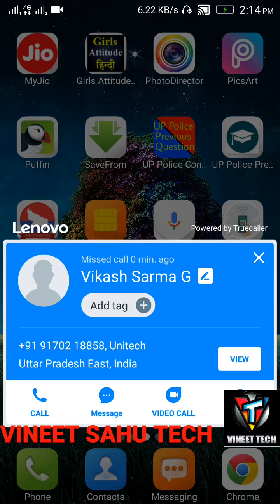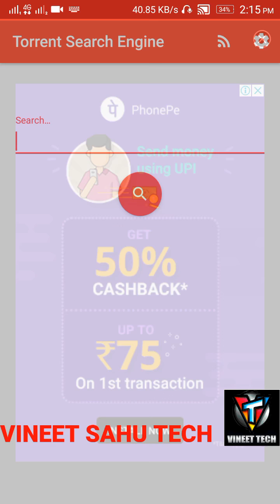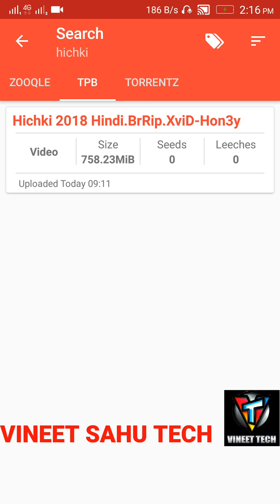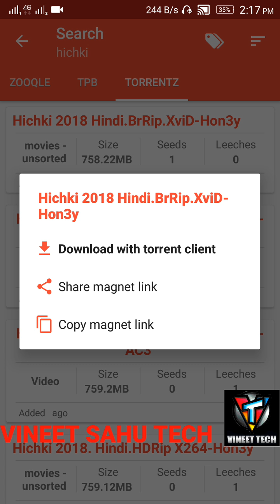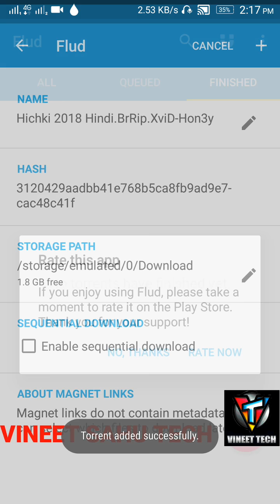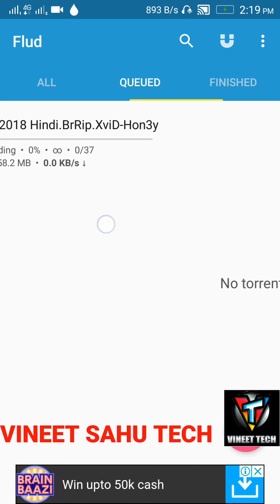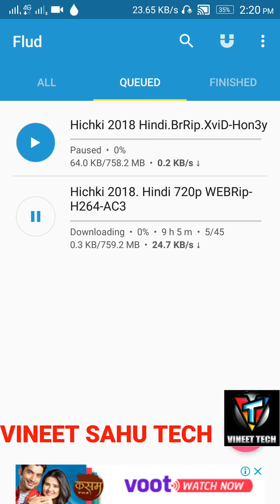New releases movie download kare 2 step me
Koi bhi new movie download kare
Hollywood ho ya bollywood
Dhanyawad !👍👍👍👍
Only 💯% working videos

Fast!

App link given below

So there you have it, I hope you got value from this post.